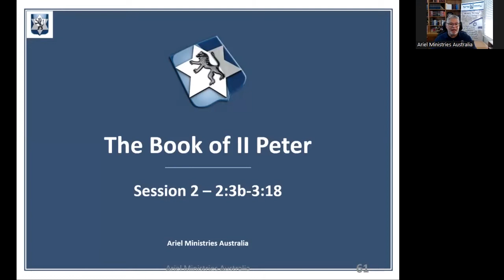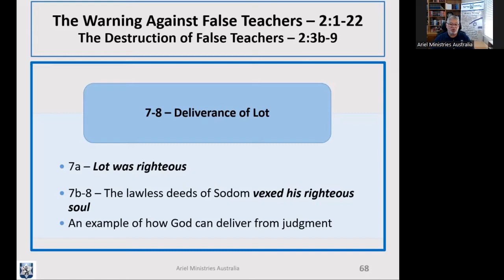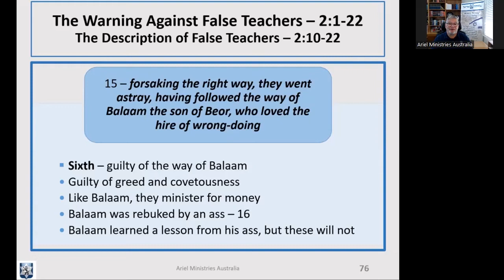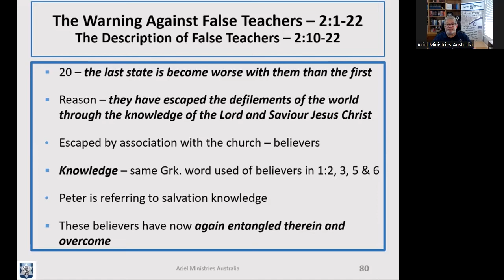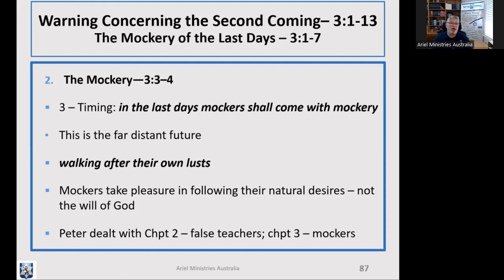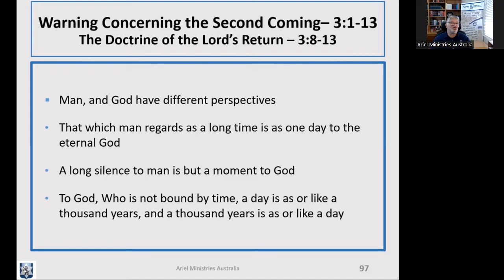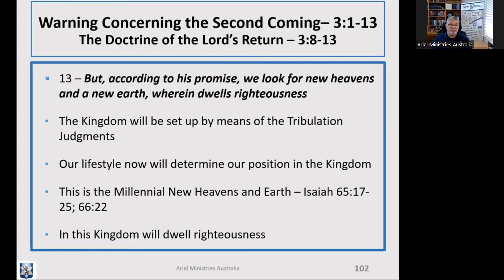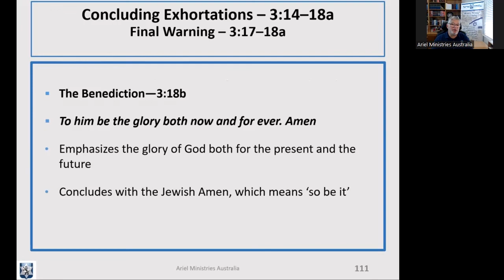Book of 2 Peter 2:3b-3:18